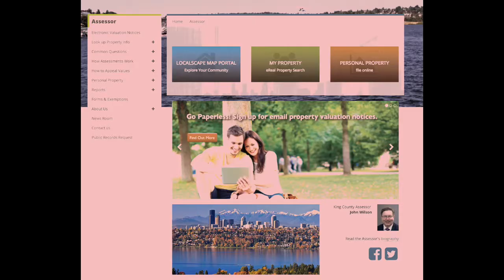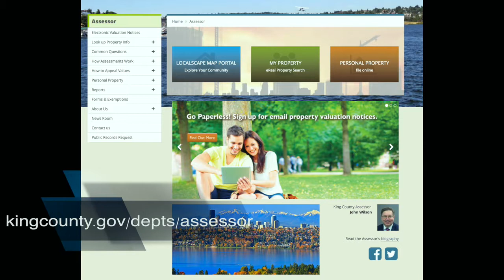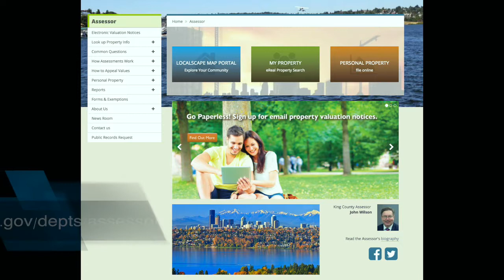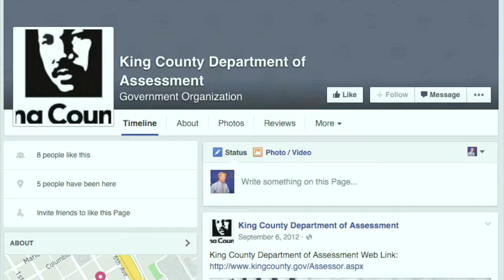JA Wilson, King County Assessor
Property tax! Understand it and see what benefits you have in this interview with Seattle/King County Assessor John Arthur Wilson.